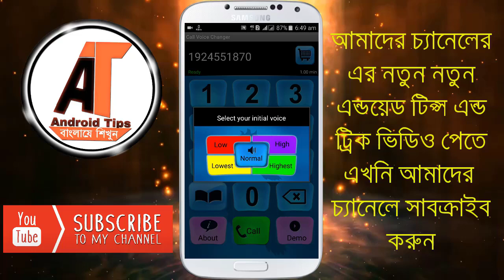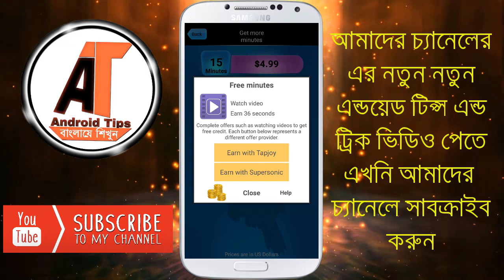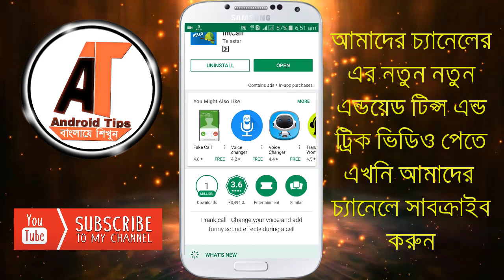অ্যান্ড্রয়েড ফোনদিয়ে কন্ঠ পরিবর্তন করে ফোন করে চমকে দিন সবাইকে। একদম লেটেষ্ট।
‌যেকোনো প্রয়জনে আমাদের সাথে যোগাযোগ করুন ।